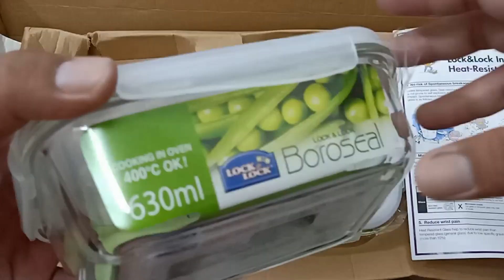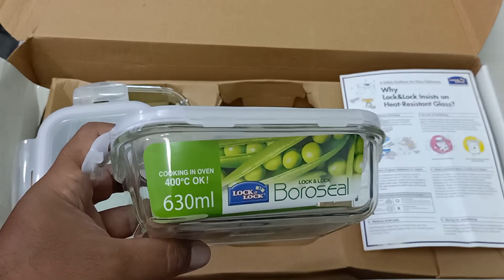hadiah Gratis dari Samsung S10 from Bakul Hp Jogjatronik mall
promo hingga tgl 19 mei 2019 khusus belanja A9, S8, S9, S10 dan Note 8, Note 9 hanya di SAMSUNG EXPERIENCE STORE JOGJATRONIK MALL... ga ada di channel lain gaesss
GARANSI RETURE BARANG HINGGA 7 HARI
BARANG 1000% ORIGINAL INDONESIA BUKAN KW KWAN
MENERIMA KREDIT CICILAN 0% TANPA SYARAT
MENERIMA DEBIT / KREDIT
MENERIMA TUKAR TAMBAH
BARANG TER WRIPPING DENGAN RAPI DARI PABRIKAN
hanya di TAHAKI BERKAH JAYA
- SAMSUNG EXPERIENCE STORE ( SES JOGJATRONIK MALL )
- TAHAKI SEMAR JOGJATRONIK MALL
- DELAPANDELAPANDELAPAN JOGJATRONIKMALL
- THORIQCELL JOGJATRONIK MALL
- MEGAPHONE JOGJATRONIK MALL
- JOGJAPHONESELL JOGJATRONIK MALL
- GALAXY 888 JOGJATRONIK MALL
- PHONEHOLIC JOGJATRONIK MALL
- TAHAKI PHONE MARKET BERBAH SLEMAN
- TAHAKI MOBILE AMBARUKMO PLAZA